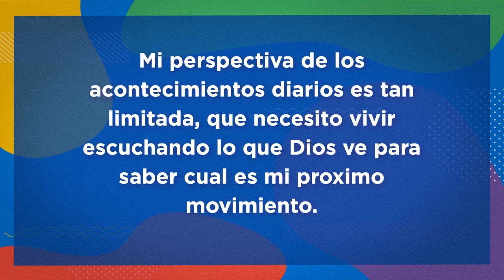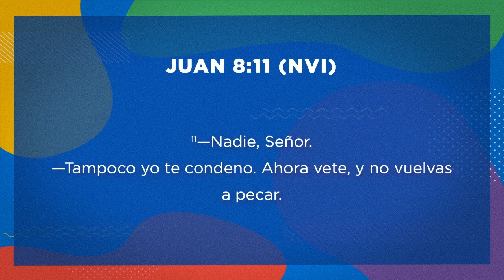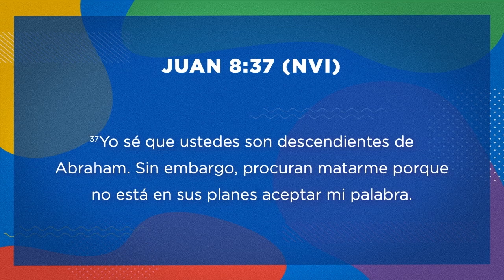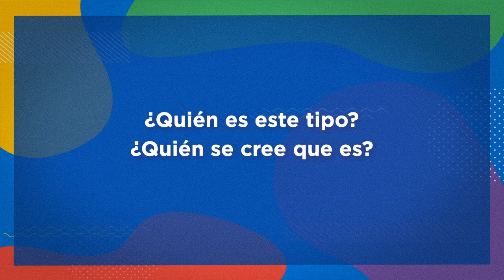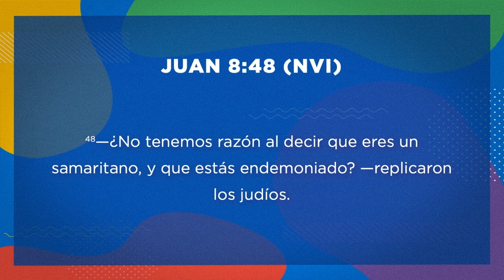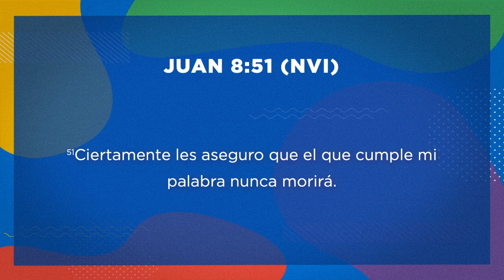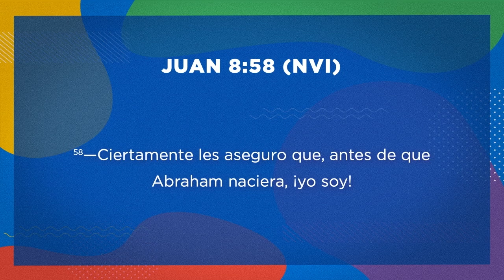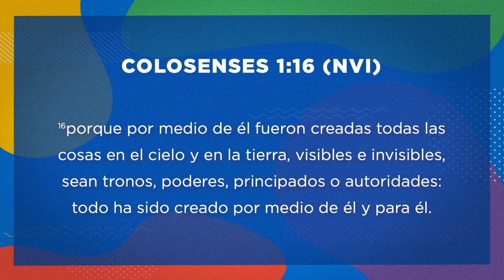05.25.2024 | Jesús y Jesús | Pastor Esteban Vazquez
Pastor Esteban Vazquez
Juan 8
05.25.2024